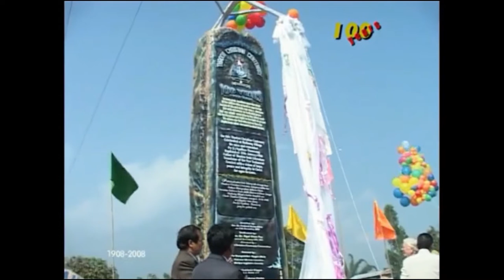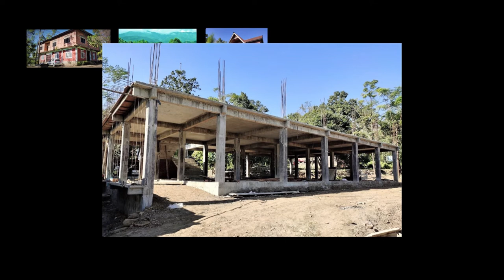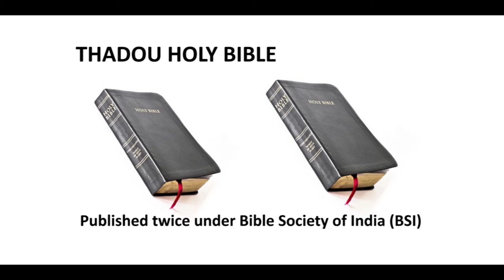TBAI Documentary | Golden Jubilee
Discover more about the Thadou Baptist Association, India in just 09 minutes.